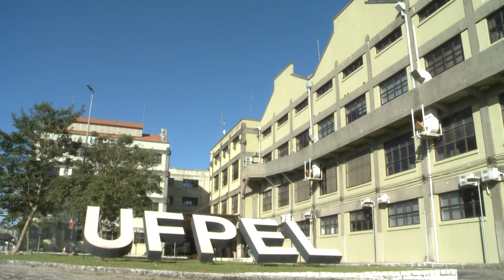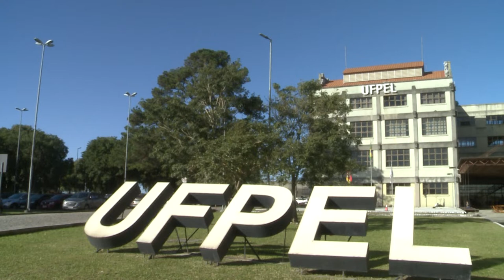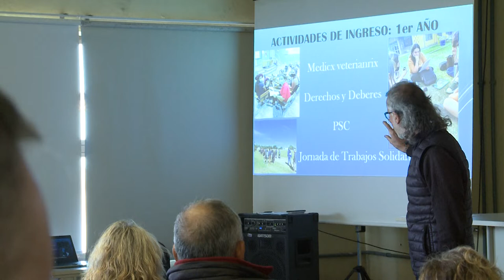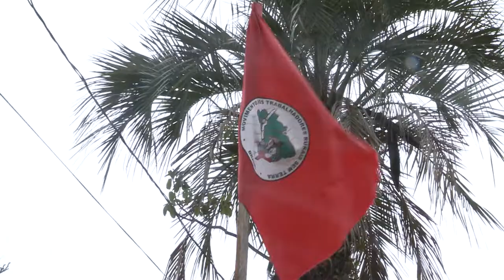TERRITORIO Y EXTENSIÓN UNIVERSITARIA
Intercambio de experiencias universitarias de Argentina, Brasil y Uruguay.